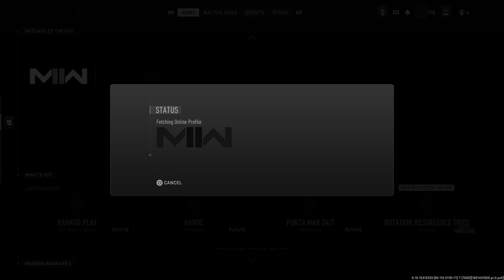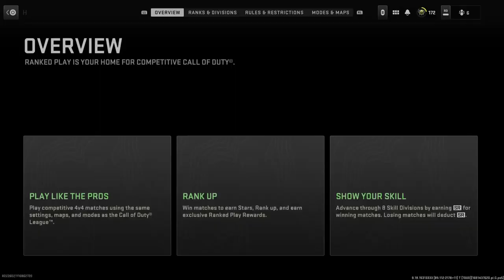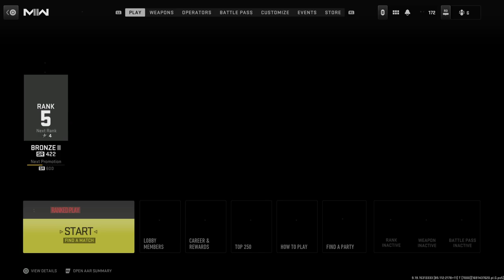MW2 Multiplayer, Time to climb